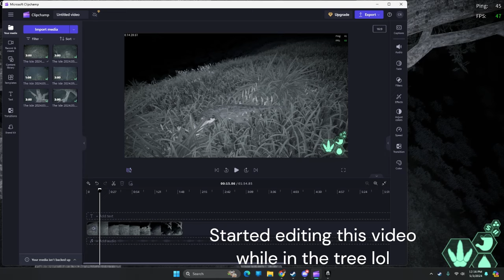Drop Bear Ahh Dinosaur - The Isle Herrerasaurus Gameplay